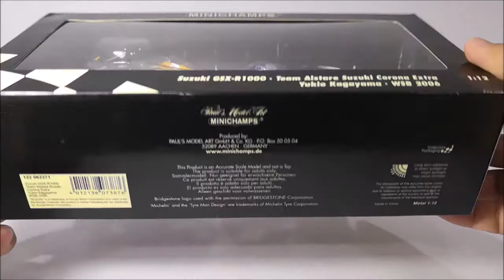EP110. YUKIO KAGAYAMA WSBK 2006 ALSTARE CORONA SUZUKI GSXR1000 MINICHAMPS 1:12 SCALE MINIATURE MODEL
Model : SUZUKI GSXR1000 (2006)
Rider: YUKIO KAGAYAMA #71
Manufacturer : MINICHAMPS
Scale :1:12
Type : Ready Built model